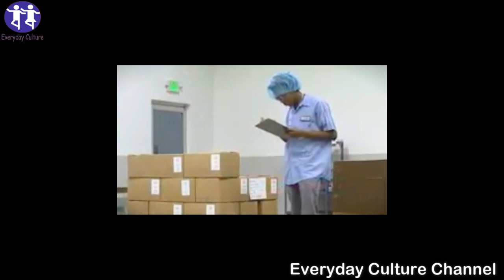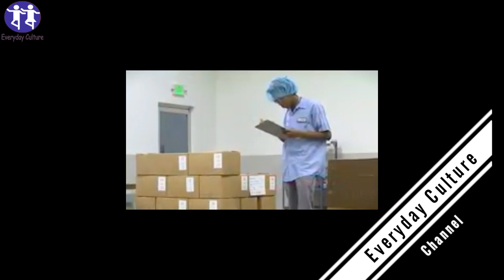Police Pulled Up Behind This Teenager, They Soon Discovered Why He Was Walking In The Dark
everyday_culture More Home Remedies Videos